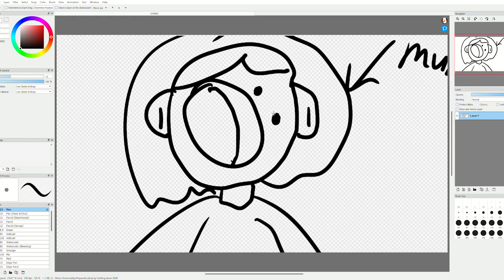My Vomiting Experience's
Today is fathers Day and I hope you all have a good time with your father.